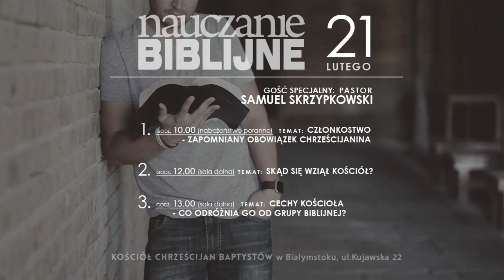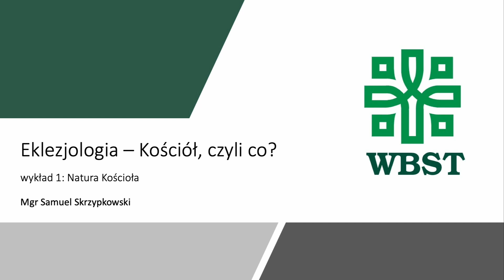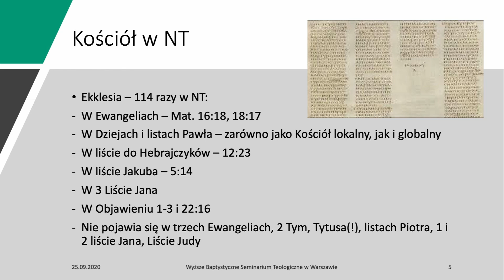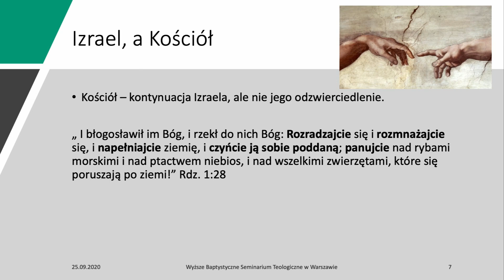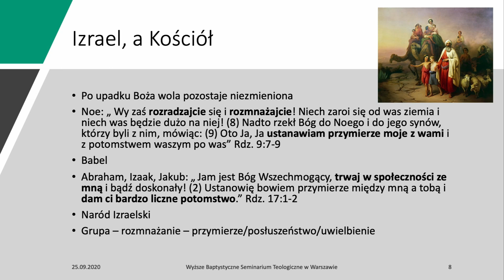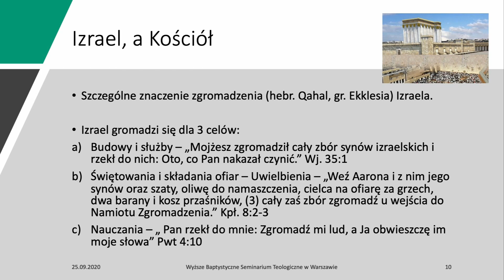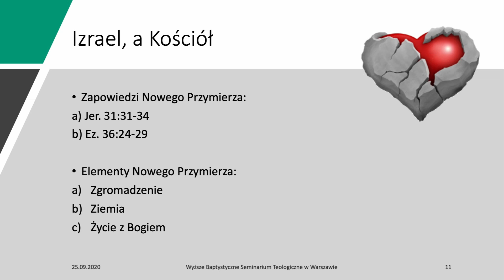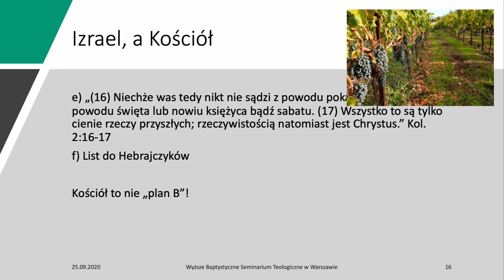Wykład cz.1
Wykład: Samuel Skrzypkowski
Tytuł: "Skąd się wziął kościół? "